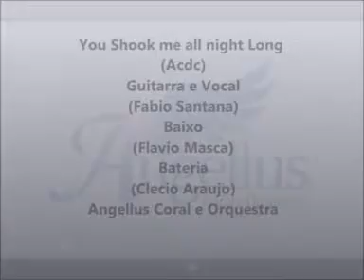You Shook me all night Long - Acdc - Angellus Coral Casamentos - Solo Fabio Santana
You Shook me All Night Long
(Acdc)
Guitarra e Vocal
(Fabio Santana)
Baixo
(Flavio Masca)
Bateria
(Clecio Araujo)
Casamento Adriana e Rodrigo
26 de Novembro de 2011
Catedral Anglicana de Sao Paulo
Angellus Coral e Orquestra
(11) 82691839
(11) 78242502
Casamento da Forma que os noivos desejam!